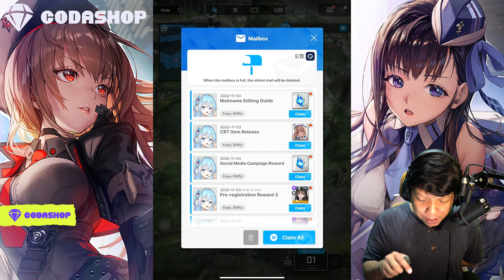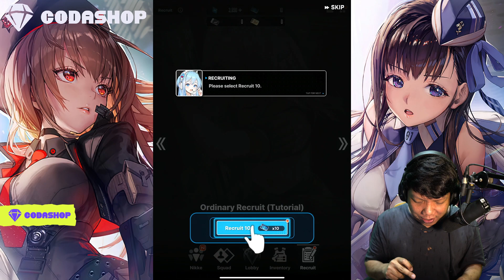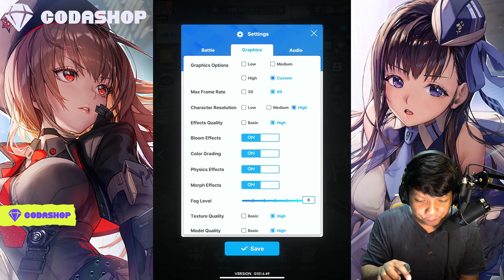NiKKE AKHiRNYA RiLiS GAES! CUKUP PAKE 1 TANGAN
Di Genshin Impact hari ini, kita gacha Signature Weaponnya Nahida!

🎮 Game:
Nikke